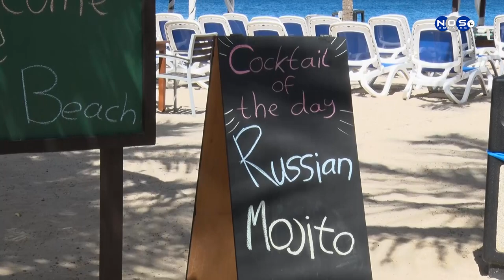2| Aktividat di Bonaire Open Air na hotel Eden Beach septemper 2023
Sigun sr Danny Henriquez nos mester soru pa trahadonan den turismo tambe ta kontentu, esaki ta e uniko forma ku por logra un bon trato pe turista.